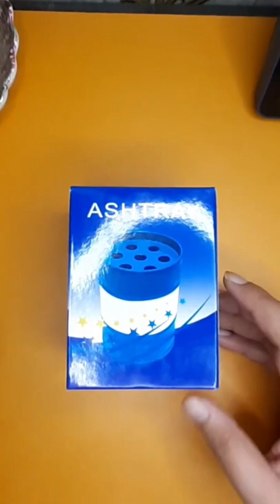Aluminum Oil Drum Can Barrel Shaped Ashtray Cigarette Cigar Black Aluminium Ashtray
Take a look at this NYRWANA DELIVERING SMILES IN INIDA Aluminum Oil Drum Can Barrel Shaped Ashtray Cigarette Cigar Black Aluminium Ashtray on Flipkart

Hey Guys,

New Review Video  Aluminum Oil Drum Can Barrel Shaped Ashtray Cigarette Cigar Black Aluminium Ashtray   is up